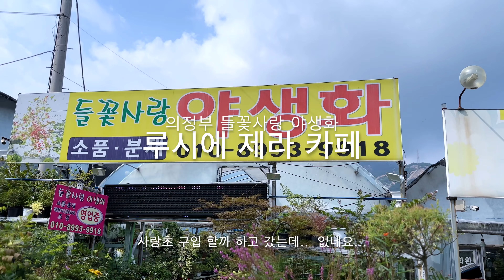들꽃사랑 야생화에 사랑초 사러 다녀 왔습니다.... 4K영상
루시에 채널에 오신 것을 환영합니다
안녕 하세요..
들꽃사랑 야생화에 사랑초 구입하러 잠시 들렸는데...
불행하게도 없었네요..ㅠㅠㅠ
유익하고 힐링 할수 있는 예쁜 영상으로 찾아 뵙겠습니다
많이 시청해주시고 응원 부탁 드립니다
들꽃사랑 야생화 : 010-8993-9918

반딧불이 숲 / 나비와 강아지 / 춘천이었다 / 이루어져라 소원아